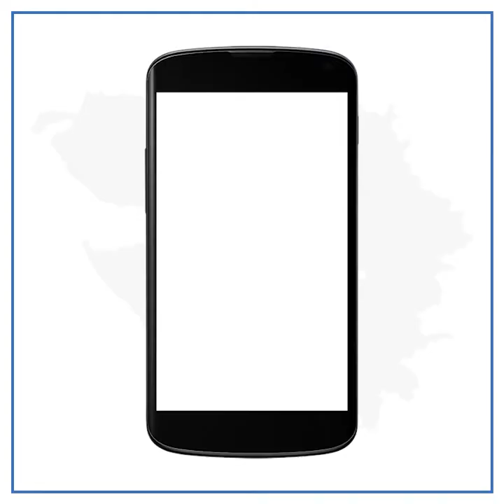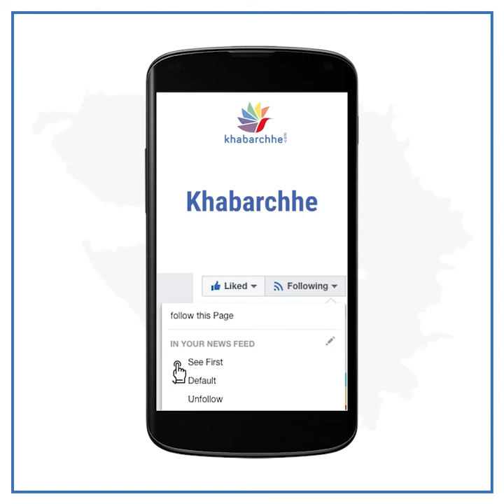Exclusive interview of Harmeet Desai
ઓસ્ટ્રેલિયાના ગોલ્ડકોસ્ટ ખાતે યોજાયેલા કોમનવેલ્થ ગેમ્સમાં ટેબલ ટેનિસમાં સુરતના હરમીત દેસાઈ અને જી. સાથીયનની જોડીએ સિંગાપુરની ટીમને હરાવીને ફાઈનલમાં પ્રવેશ મેળવ્યો હતો ત્યારબાદ હરમીત દેસાઈની સામે નાઈઝીરીયાની ટીમ રમવાની હતી જેને હરાવીને હરમીત દેસાઈ ગોલ્ડ મેડલ જીતનાર પહેલો ગુજરાતી ખેલાડી બન્યો હતો. હરમીતે Khabarchhe.com સાથે વાત કરતા કેટલીક બાબતો જણાવી હતી. જુઓ વીડિયો